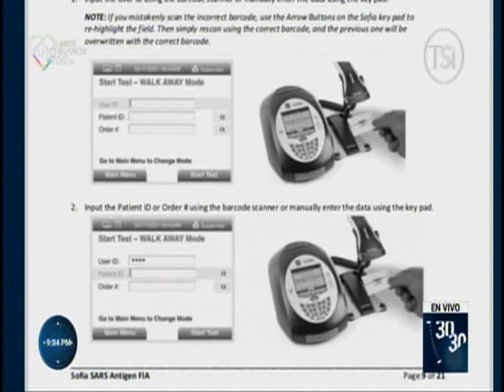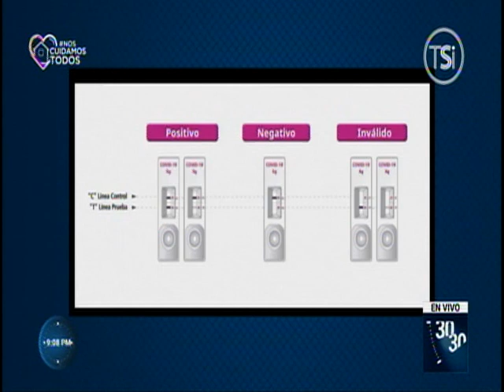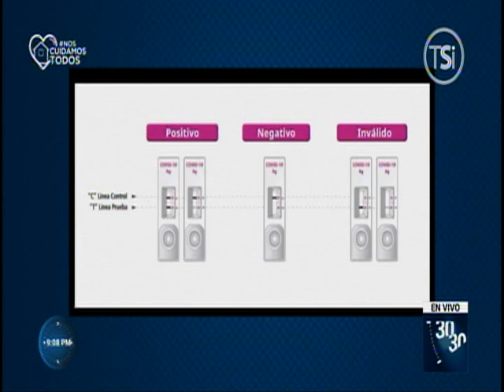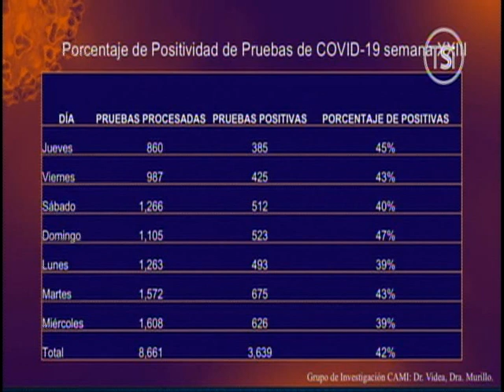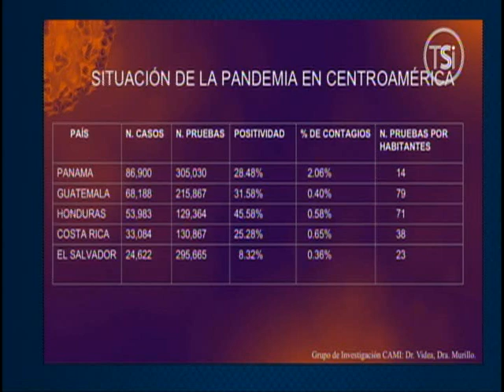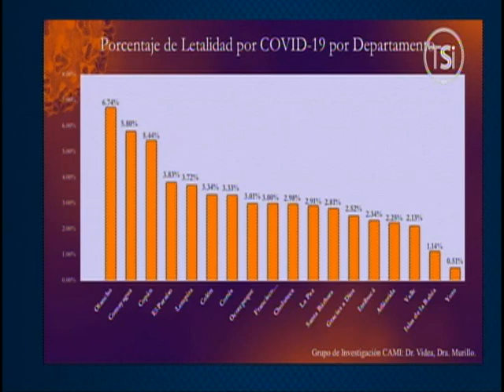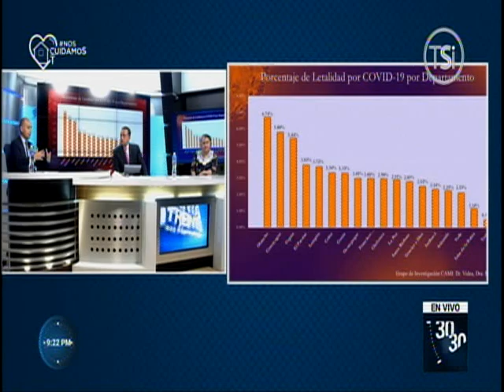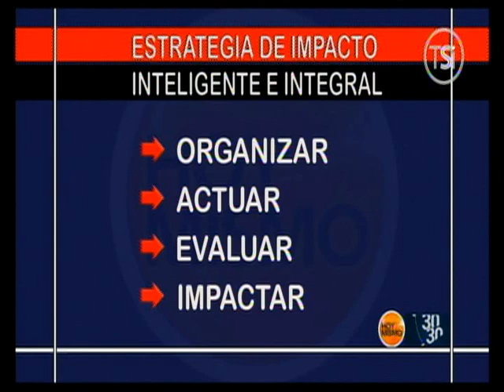30/30 - 23 de Agosto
Encuentra más programas de “30/30” en la sección TVC PLAY ingresando al siguiente